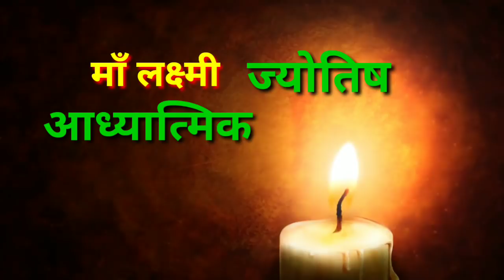सूर्य ग्रहण के समय में होने वाले इस प्रयोग से बदले अपनी किस्मत प्यार, पैसा, नौकरी, व्यापार